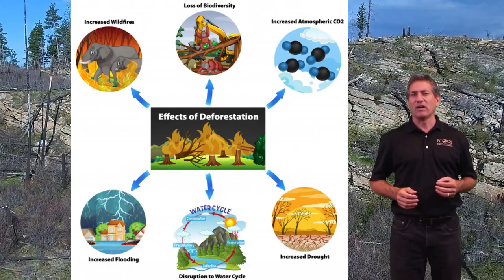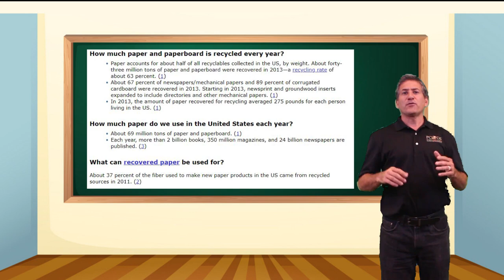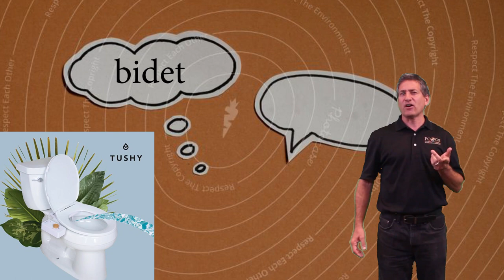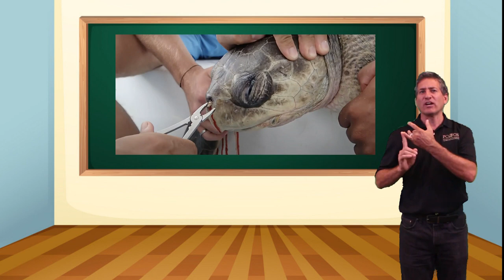Module TwXRT Paper Production and Consumption illustrated by Carolina Paez Jimenez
Waste Not Want Not Class at USF